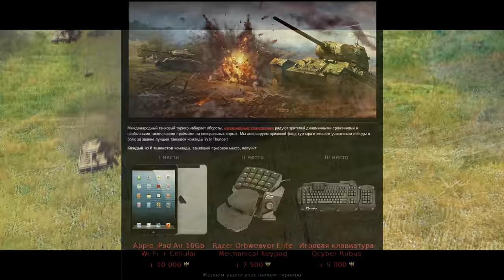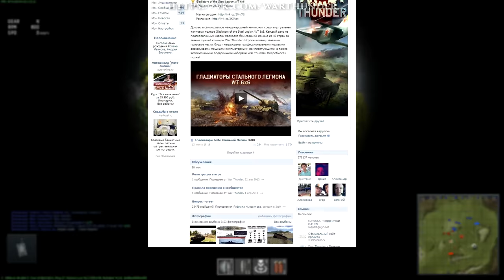Gladiators of the Steel Legion.WT 6х6: ЭКВАТОР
Советую включить субтитры )